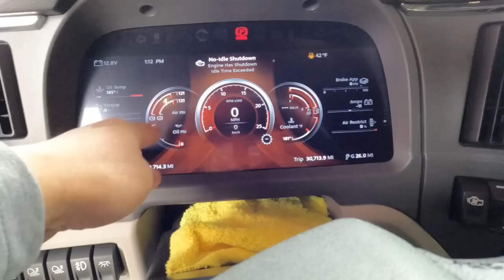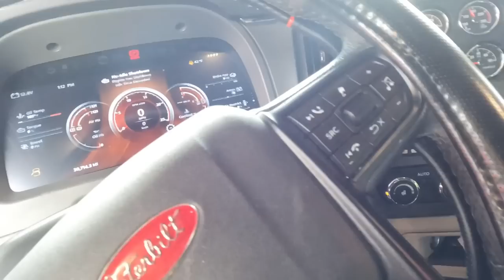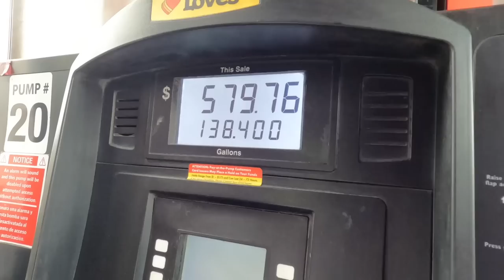All New 2023 Peterbilt 579 | Interior and Exterior, Engine Tour ~ Lakay Trucker🇨🇦 [EP174]